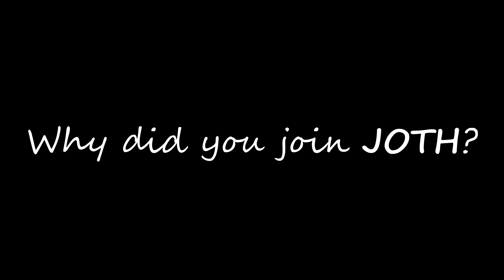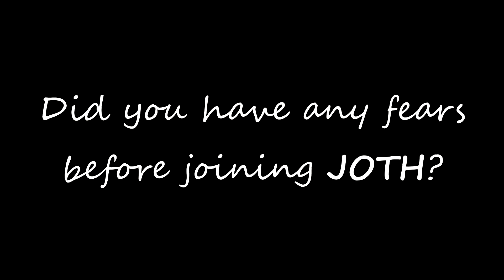Center for Lifelong Happiness - Heather - Energy Coach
Center for Lifelong Happiness is a place for women to learn and grow holistic healing powers.  This is a customer testimonial on the Journey of the Healer.